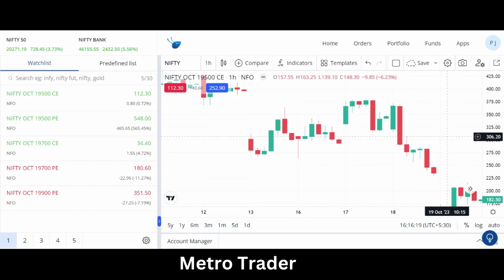Best nifty bank nifty option buy intraday trading strategies in tamil | 1Hr trading strategy tamil